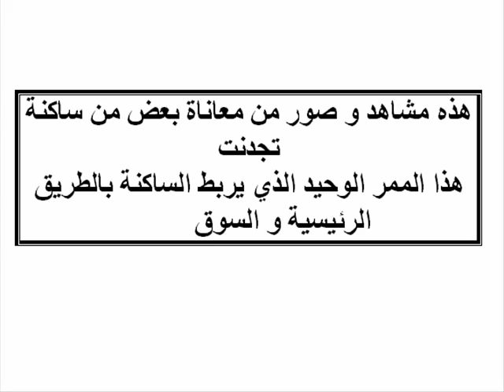défis de tijdente (oued)